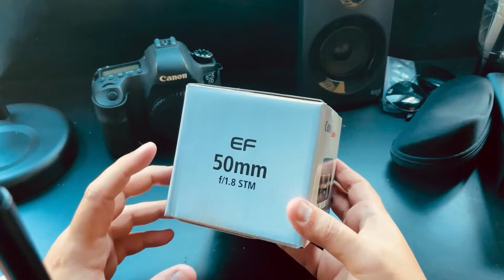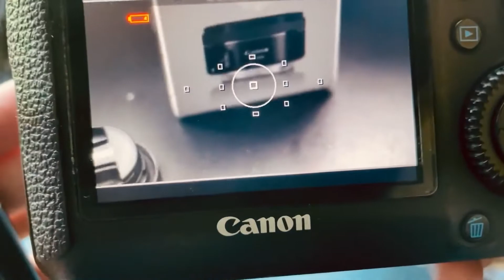Lente muito boa, barata e versátil para você começar a fotografar ou um canal! - Canon 50mm 1.8 STM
A lente Canon 50mm 1.8 STM é uma excelente escolha para você que está começando a fotografar/filmar ou até mesmo para você que já é profissional na área. Ela oferece um excelente custo X benefício, durabilidade e qualidade de imagem que se sobrepõe inclusive a lente mais cara da Canon, o modelo EF 1.4 USM.

🟢Teste GRATIS a Amazon PRIME para ter frete grátis, Prime Video, Prime Music, Livros digitais (30 dias grátis e depois APENAS 9,90/mês)

🟢Tenha CASHBACK (dinheiro de volta) e descontos com cupons usando o aplicativo ou a extesão para navegadores do CUPONOMIA você leva REAIS 5 reais ao se cadastrar e concluir uma compra:

🟢COMPRE a LENTE mais barato, com frete grátis e cashback pelos links, compare: